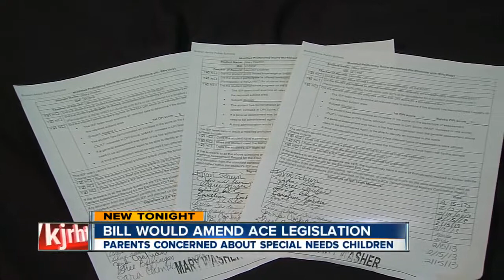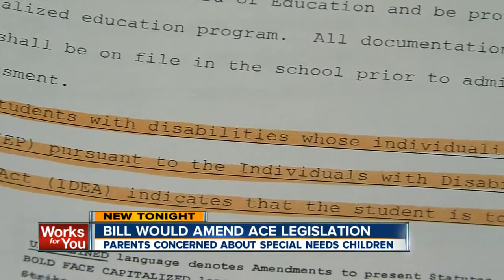ACE tests hinder graduation for Broken Arrow student